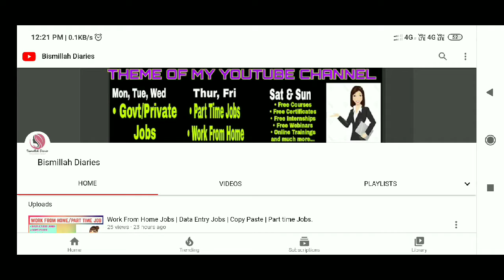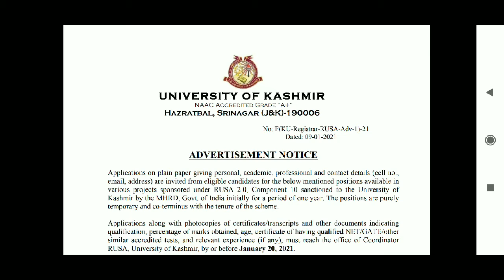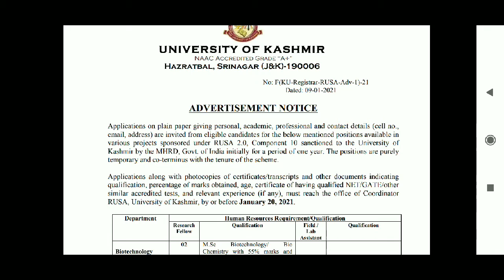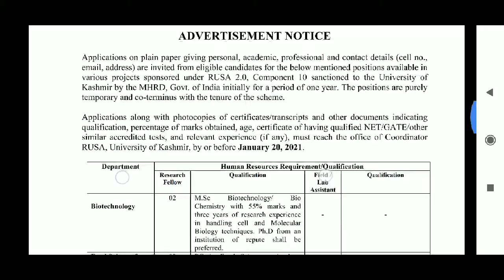Kashmir University Jobs Recruitment 2021 | Anyone can apply | 30 Posts | Complete details.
ABOUT THIS VIDEO:
In this video you will know about Kashmir University Recruitment 2021.